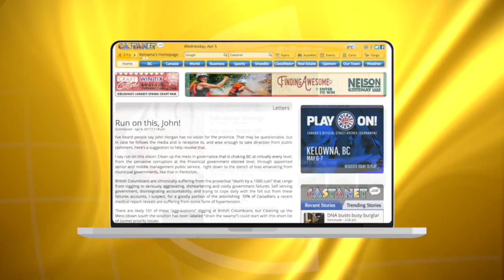Bear killed with bow and arrow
A bear was allegedly shot and killed with a bow and arrow in West Kelowna over the weekend.